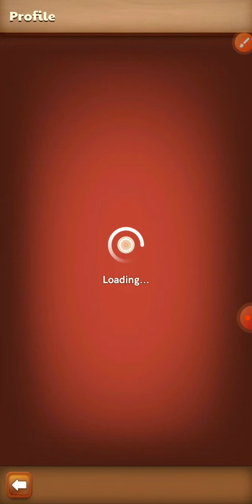my ID with 25 star carrom pool